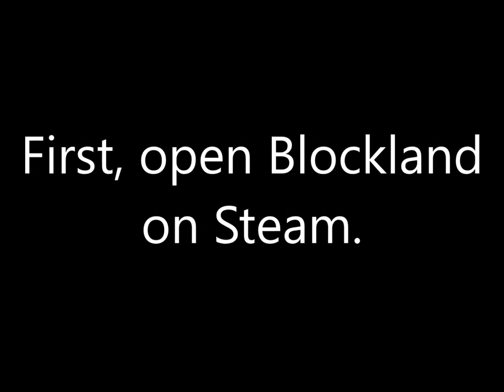How to get the "Hacker" achievement in Blockland (Steam)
This achievement is only available on the steam version of Blockland

In console, type in: getachievement();